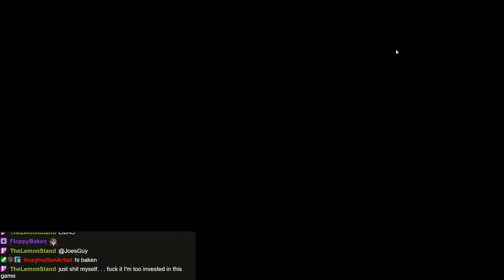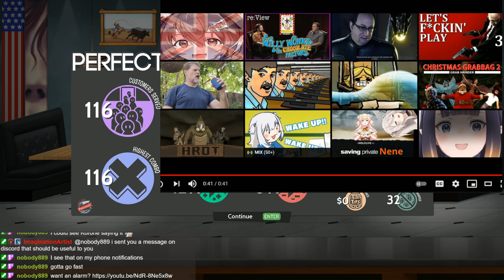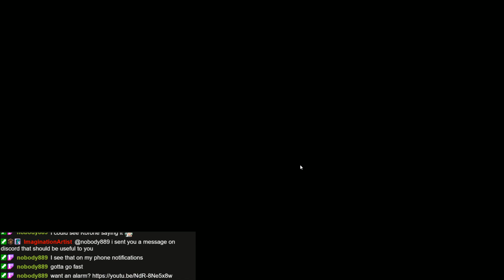Cooking & Fooking with JoesGuy - Cook, Serve, Delicious! 2!!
We return to the post-apocalyptic world of CSD, where we serve people food they are not deserving of in our tower restaurant as well as work part-time for other inferior restaurants.